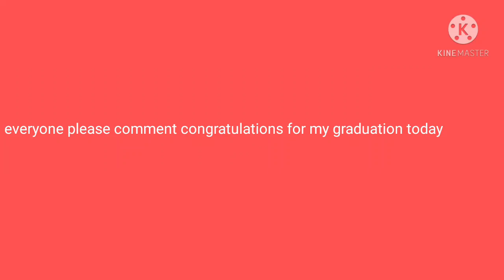everyone pls comment congrats for my high school graduation